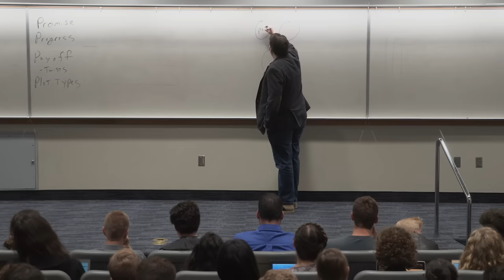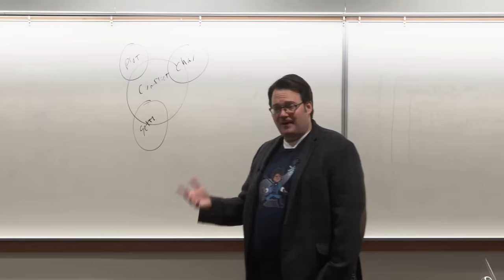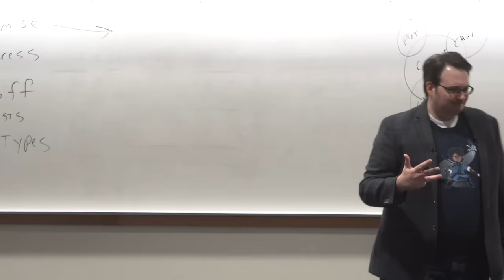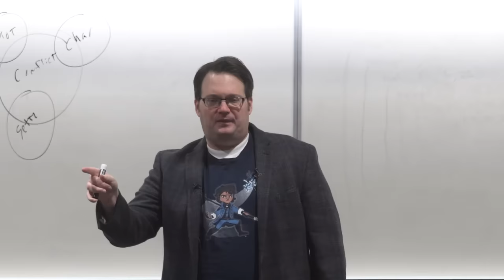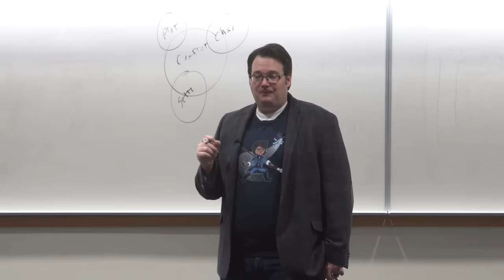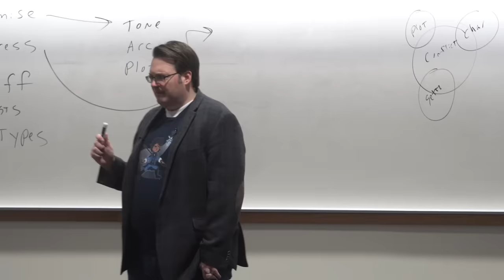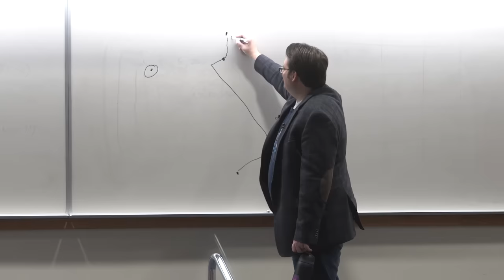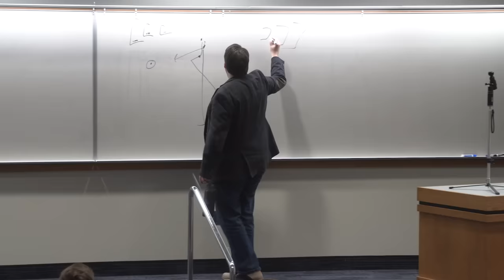Lecture #2: Plot Part 1 — Brandon Sanderson on Writing Science Fiction and Fantasy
Welcome to the second lecture of my BYU 2020 creative writing class. As you probably surmised from the title of the video, I focus on writing science fiction and fantasy.

This class was the first half of my lecture on plotting and is focused on promises, progress, payoff (twists), and different plot types.